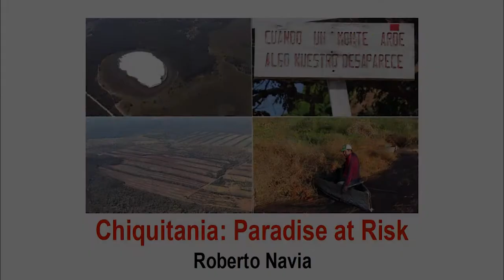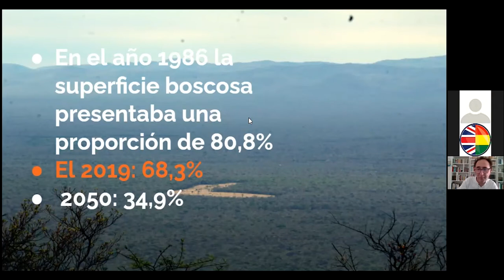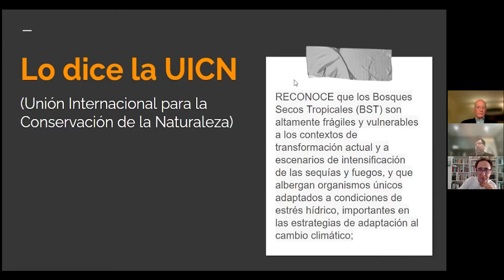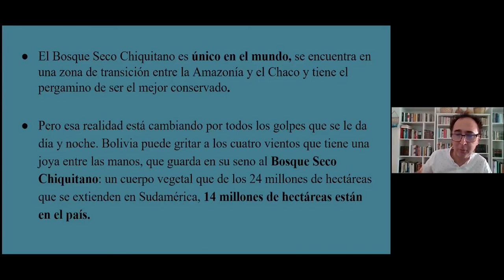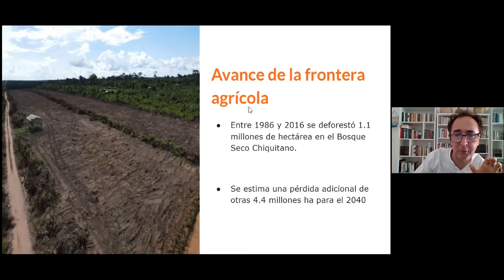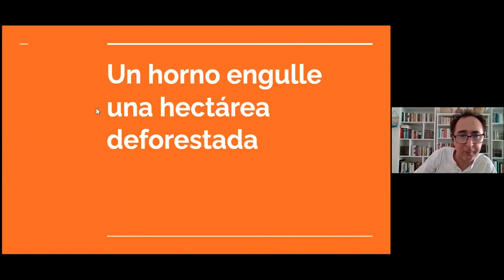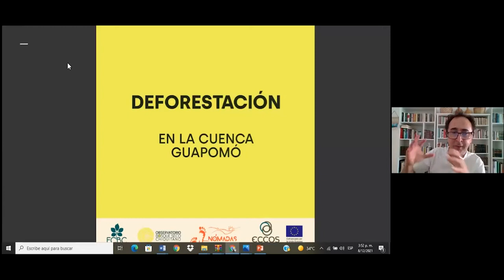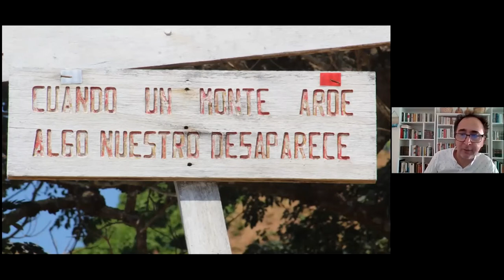Chiquitania - Paradise at Risk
The Chiquitano dry forest is an ecosystem that connects South America's two largest biomes,
the Amazon and the Gran Chaco, a dense, dry forest of thorn-covered trees and scrubs that
 extends south into Paraguay and Brazil. More than 20% of the Chiquitania is under the cover of
protected areas. However, more than 4 million hectares suffered the direct or indirect impact of
indiscriminate logging, land trafficking, illegal invasions, agricultural frontier expansion and
forest fires. Renowned journalist, Roberto Navia, has visited this region of Bolivia's Eastern
lowlands on several occasions and has witnessed the enormous challenges the Chiquitania
faces today.